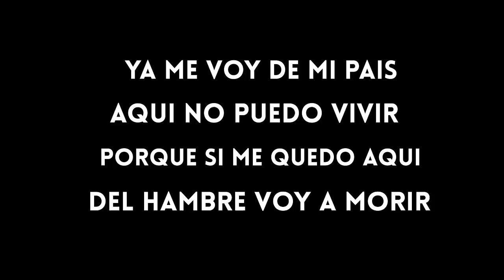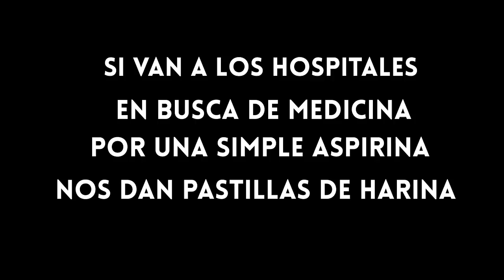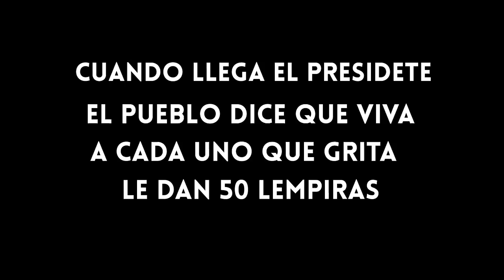ES PA' FUERA QUE VAS JOH -- kareoke --fuera joh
la canción mas solicitada en honduras este 2017 así que todos a cantar y escribir tu mejor version del  ES PA FUERA QUE VAS